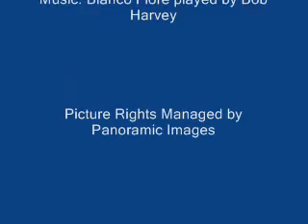Want to Buy Istanbul Photos? Buy Istanbul Photos here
- Video shows 21 most popular Istanbul Photos to buy.